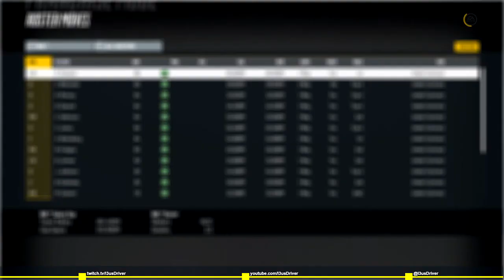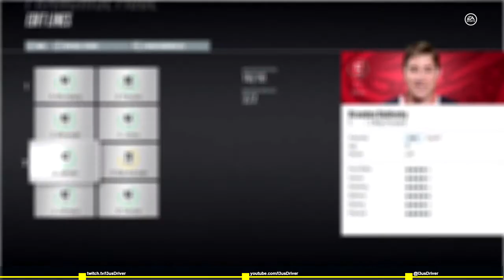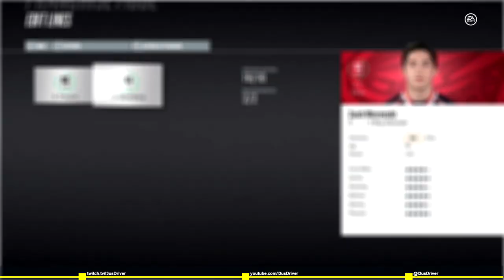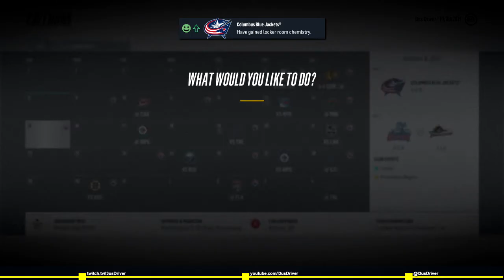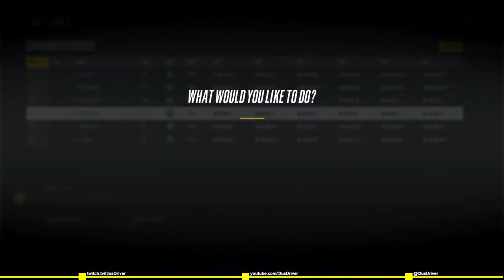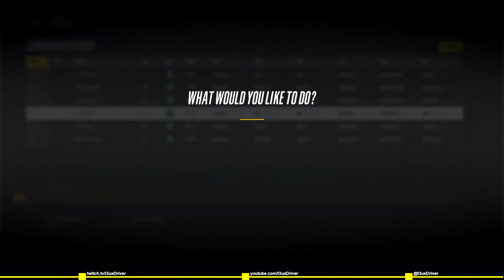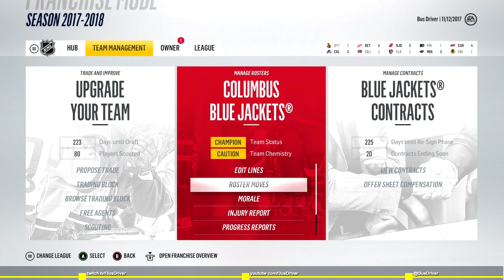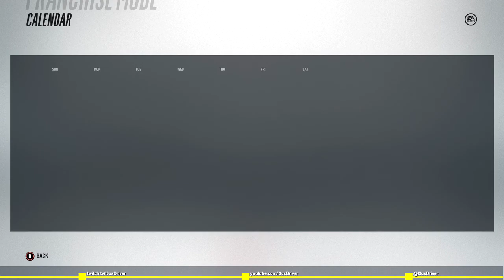NHL 18 Franchise Mode: Columbus Blue Jackets S1 Episode 2 // Just Like Last Year (XBone)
XBL: l3us Driver